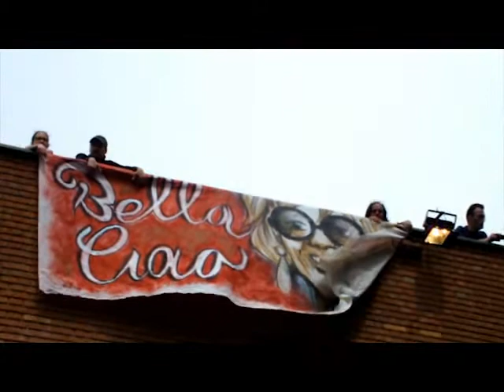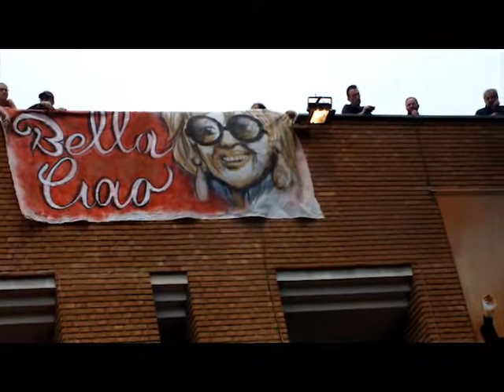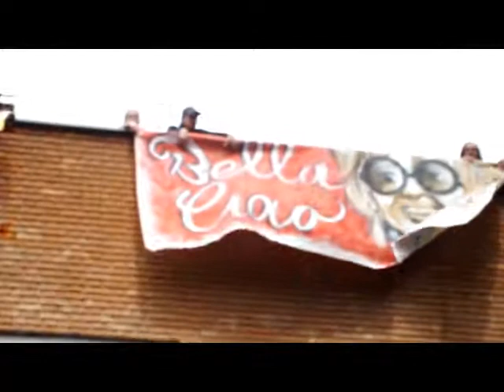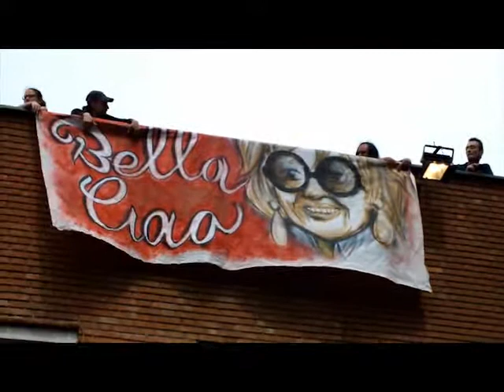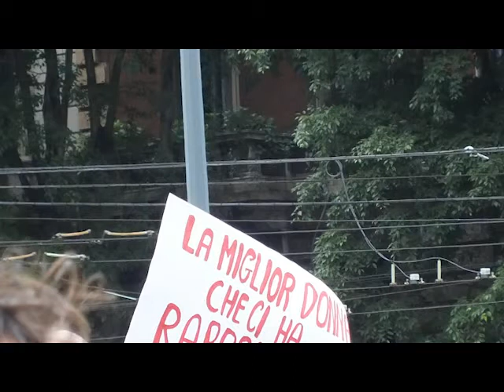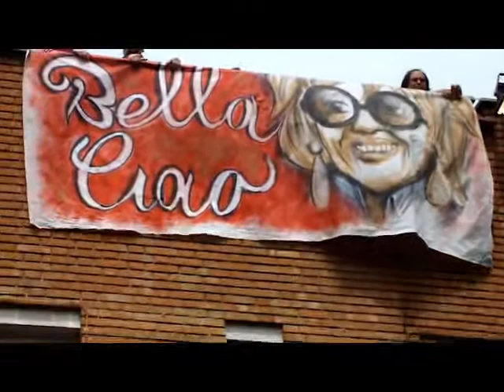Ultimo saluto a Franca Rame Teatro Strehler 31 maggio 2013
Il saluto a Franca Rame, nelle parole di Dario Fo e di Jacopo Fo, il 31 maggio davanti al teatro Strehler. Mi scuso in anticipo, le immagini purtroppo sono pessime e parziali  ma il sonoro c'è. Ho pensato di mettere a disposizione comunque questo video,  come ricordo, e come tributo nei confronti di Franca Rame. Un tributo ad una grande donna, oltre che una grande artista e attrice, che si è impegnata per tutta la vita nel sociale, nella lotta contro le ingiustizie, le disuguaglianze, al fianco dei deboli, degli oppressi. Partecipe della vita politica, delle lotte per il lavoro, al fianco degli operai in cassa integrazione, dei carcerati.La lotta contro la violenza sulle donne, per i diritti delle donne. E i testi teatrali, il suo monologo sulla violenza subita dai neofascisti e i servizi deviati. Il lavoro con Dario Fo, Il lavoro di attrice e scrittrice di teatro. Grazie Franca Rame.